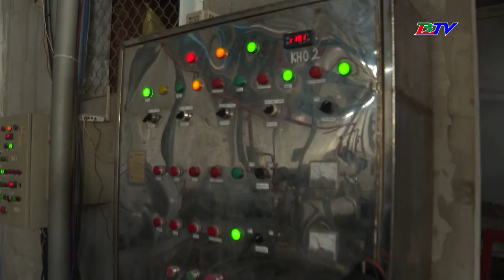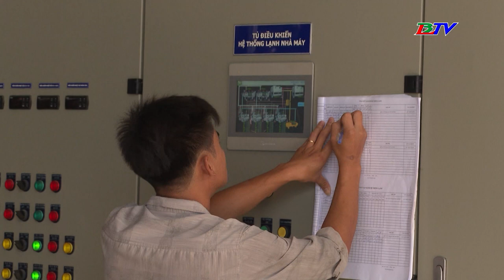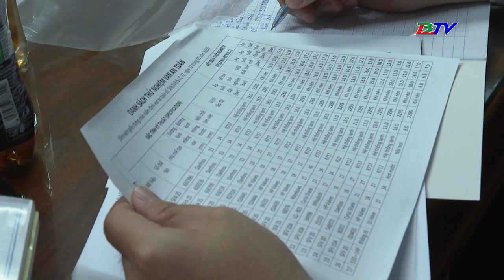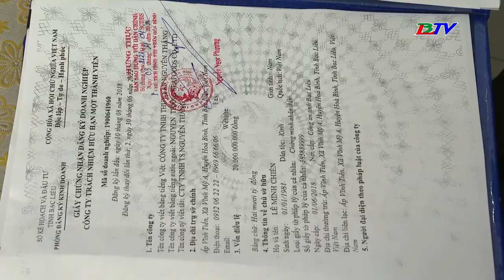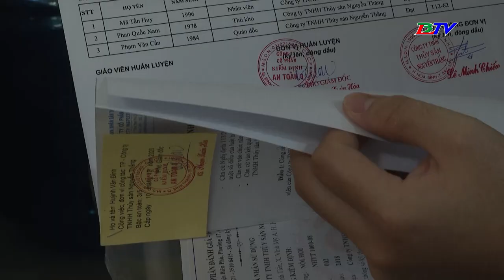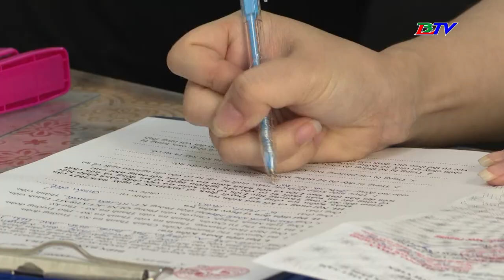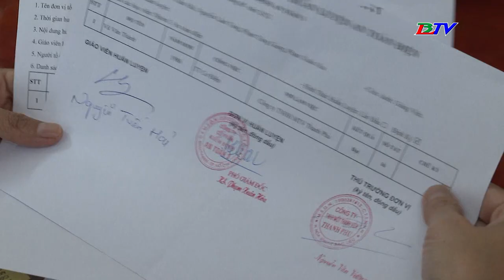Kinh tế - 22/4/2023